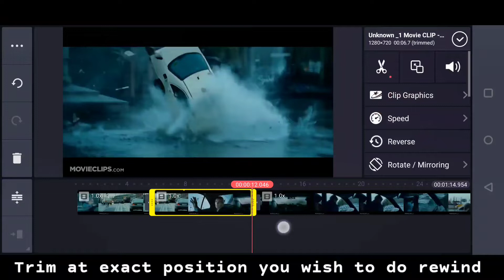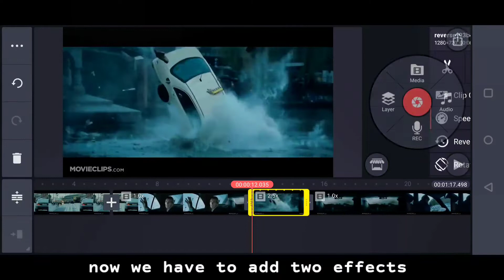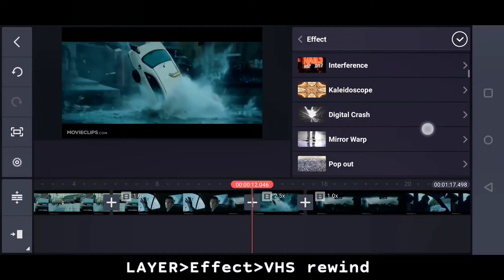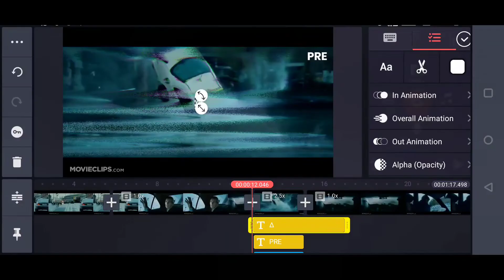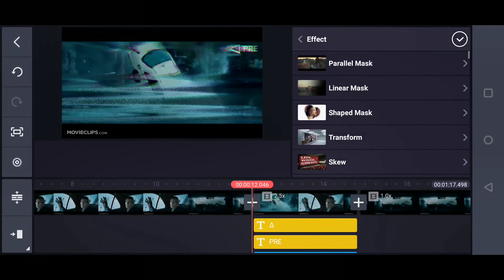How to reverse a video in KineMaster (2020)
How to reverse a video in KineMaster?

"Never stop learning because life never stops to teach you"- This is our vision and mission.
Tutorial point for Tamil Audience.
What is covered?
* Premiere pro
* KineMaster
* Alight motion
* Filmora
* Inshot
* Pixellab and
* Adobe audition

how to create a slideshow using kinemaster,kinemaster tutorial 2021,kinemaster new tricks,kineMaster free layer download,kineMaster,kinemaster,kinemaster tutorial,kinemaster video editing